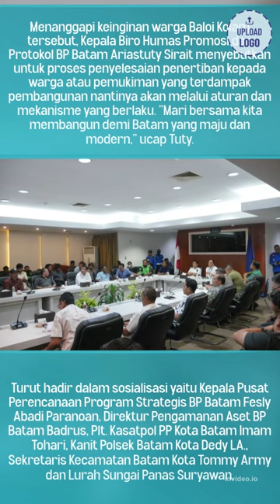Terkena Dampak Pembangunan Jalan, BP Batam Lakukan Sosialisasi kepada Warga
Terkena Dampak Pembangunan Jalan, BP Batam Lakukan Sosialisasi kepada Warga#batam